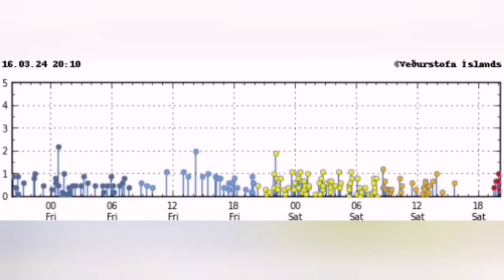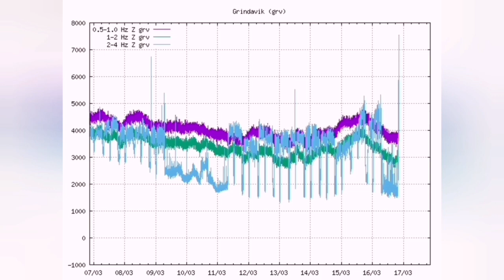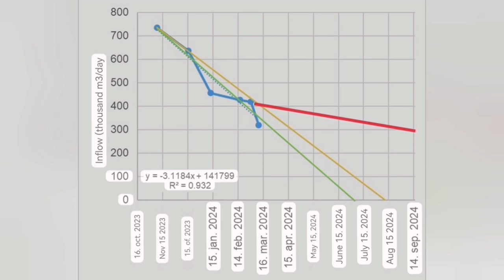Clash Of Geologists: Þorvaldur Þórðarson vs Icelandic Meteorological Office,Iceland Volcano Eruption